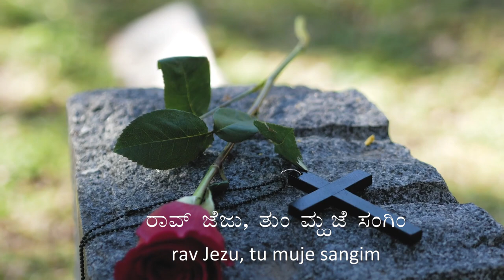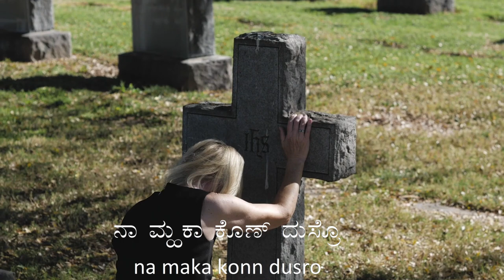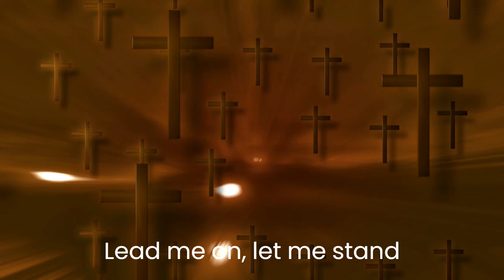Dees Muzo Samptana (Konkani) & Take My Hand Precious Lord Hymn| Joyline Gonsalves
This is a combination of 'Take My Hand Precious Lord' and the Konkani version of this hymn 'Dees Muzo Samptana' .
Vocals - Joyline Gonsalves
Music and Video - Kiran Gonsalves